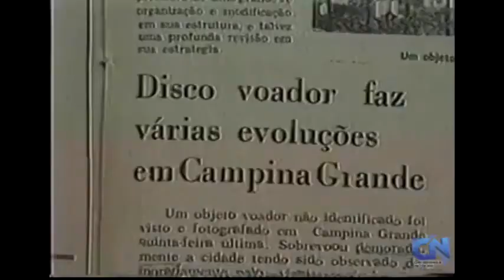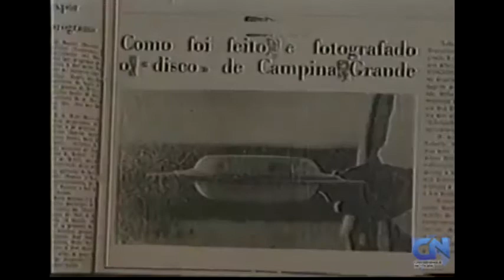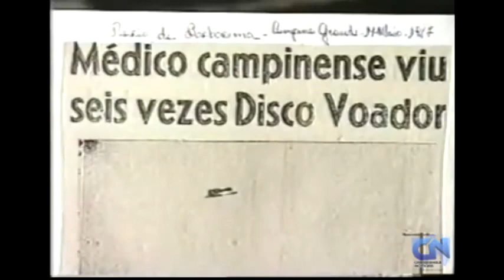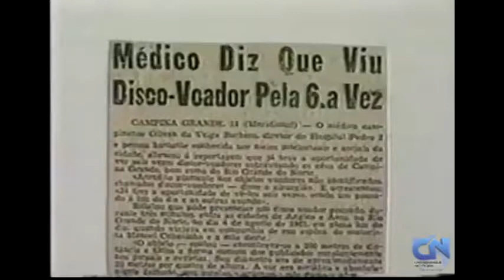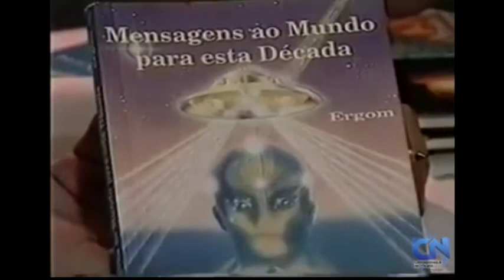Conheça os casos de aparecimento de OVNIs na Serra da Caxexa no município de Casserengue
Os relatos de aparição de OVNIs no Estado da Paraíba são comuns, na reportagem da TV PARAÍBA estreia do Programa Paraíba Repórter, o Jornalista Rômulo Azevedo visita várias cidades do estado da Paraíba para ouvir os depoimentos de pessoas que afirmam terem tido contatos com extraterrestres. Além de entrevistar “O Mago” Paulo Coelho, autor de vários livros e músicas em parceria com Raul Seixas. Ele conta como foi quando avistou um “Disco Voador” pela primeira vez em uma praia no Rio de Janeiro junto com Raul.

Link para matéria completa: goo.gl/jjBcvP

Casserengue Notícias